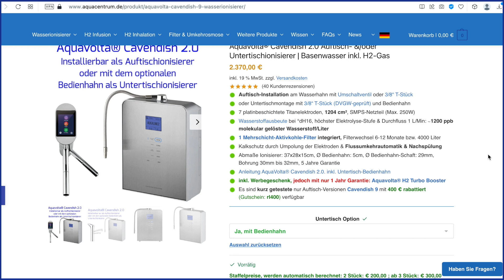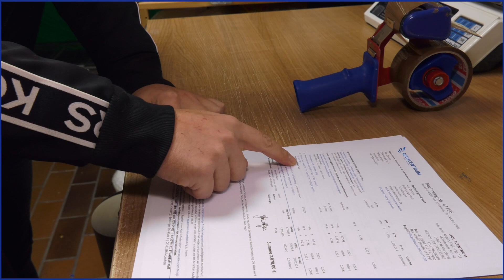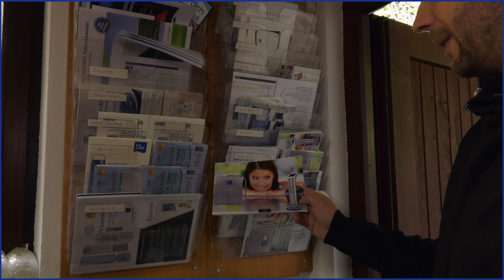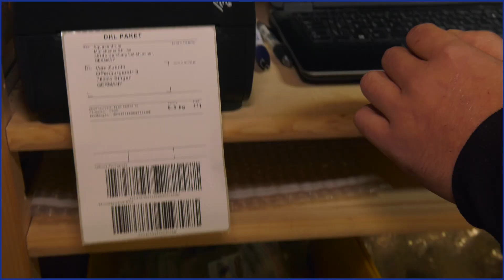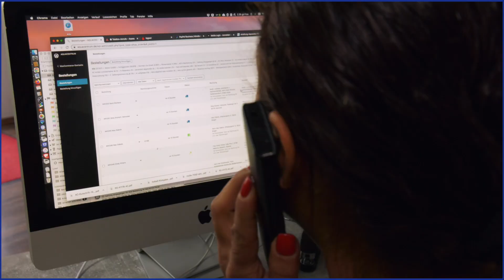Aquacentrum München: Der Weg Deiner Bestellung für gesundes Wasser!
In dieser Unterhaltung zwischen dem Aquacentrum München und einem Kunden wird die Bestellung des Kunden bestätigt. Das Produkt, ein Ionisierer, wird mit verschiedenen Zubehörteilen wie dem Cavendish, John Guest, Waschmaschinenanschluss und Leckage Stopper geliefert. Auch eine Entkalkungspumpe ist im Lieferumfang enthalten. Die Mitarbeiter betonen die Wichtigkeit der beiliegenden Anleitung.

Der Kunde ist offensichtlich erfreut und zufrieden mit der Bestellung und zeigt sich glücklich über die sorgfältige Organisation. Die Zahlung wurde bereits erhalten, und die Lieferung wird für den nächsten Tag erwartet. Die Unterhaltung endet freundlich mit einem "Tschüs" und guten Wünschen.